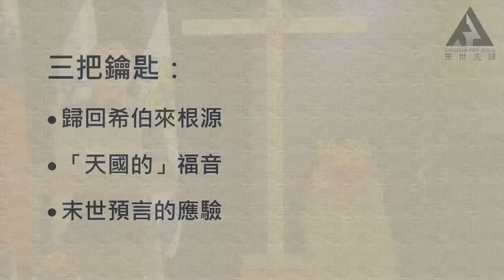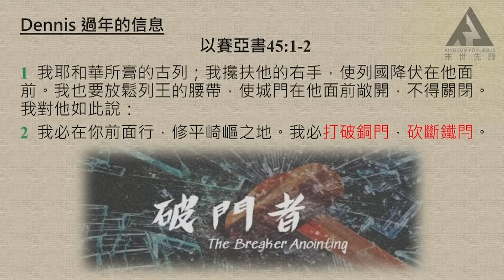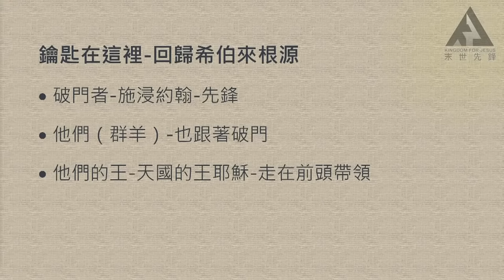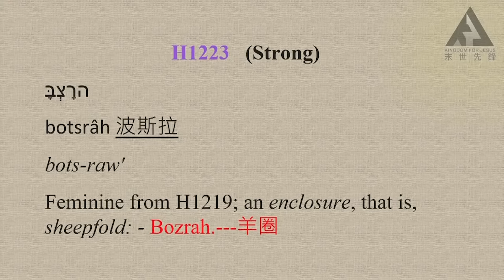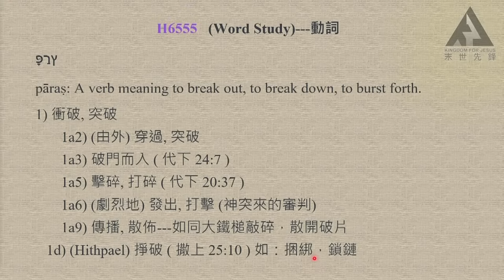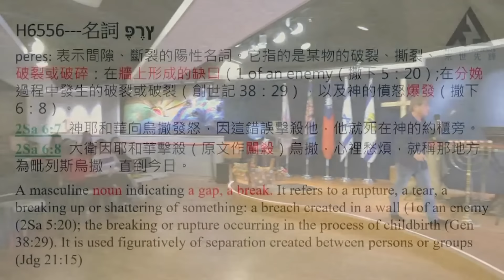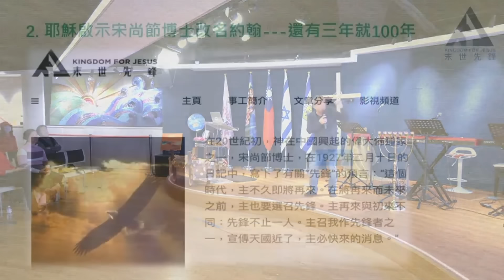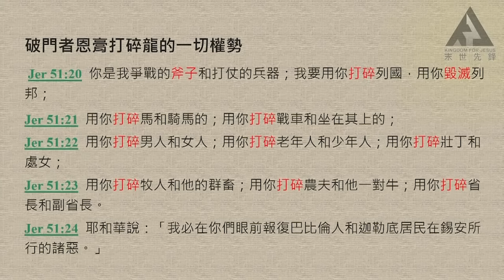領受破門者的恩膏｜Paul長老開講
Intro.
2024農曆新年過後，Paul長老開年第一講「領受破門者的恩膏」，在聖靈滿溢的同在裡與我們見面了！首先，在對末世先鋒事工呼召核心「三把鑰匙」的概述裡，融入了關於「神跡奇事」和「新婦」的更深解讀。隨後，藉由Dennis的過年信息（以賽亞書45: 1-2），Paul長老領受更加豐富的、關於「破門者」 的信息——馬太福音11: 11-12。

那麼，耶穌在「天國是努力進入的」這節經文裡，到底在說什麼？哪一個版本的翻譯才是正解？對比不同版本才發現，施浸約翰就是破門者先鋒，他是開路者，也是破城的（Breaker-H6555），而群羊（包括末世的我們）也要跟著破門。彌迦書2:12經文很形象地對這一概念做了描述。

關於如何領受破門者的恩膏，Paul長老從原文視角揭開答案，且強而有力的宣告出2024年將是驚濤駭浪、卻有驚無險的一年，而且是破門者的恩膏將強而有力的灌輸在我們身上的一年。更加令人期待的還有「三個三」，將帶我們在信心中踏上征程。

支持我們：
1. Check(s) payable to支票抬頭: Kingdom for Jesus Corp.
     Mail address郵寄地址:   1 El Vecino Place, Pomona, CA 91766.

4. Wire transfer電匯:
Beneficiary Bank收款行：East West Bank
Address收款行地址：19756 E. Colima Rd., Rowland Heights, CA 91748
ABA Number (Domestic)銀行ABA號碼：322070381
Swift Code (International)銀行國際代碼：EWBKUS66XXX

Beneficiary Company收款方名稱：Kingdom For Jesus Corp
Address收款方地址：1 El Vecino Place Pomona, CA 91766
Account Number收款賬號：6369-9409